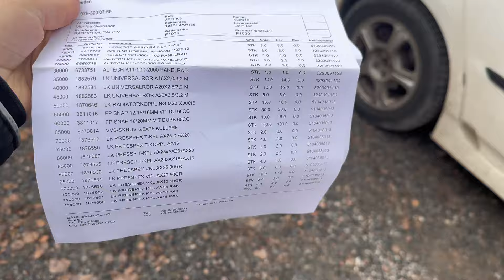МОЙ ДЕНЬ РОЖДЕНИЯ 🥳/ УЕХАЛИ В КАЛЬМАР 🦑